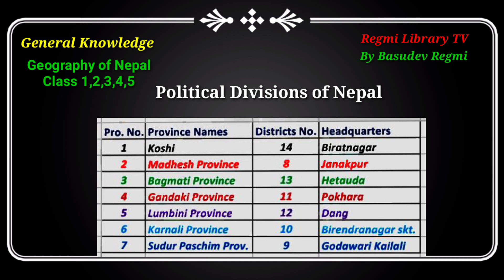Class 1,2,3,4,5 General Knowledge Political Divisions of Nepal